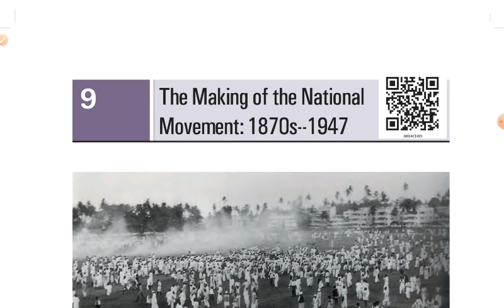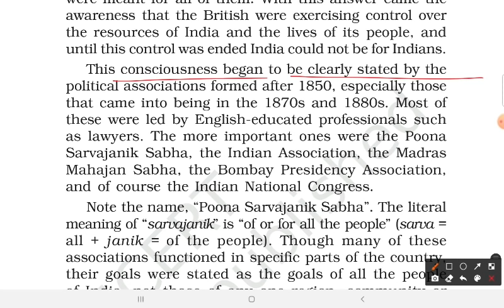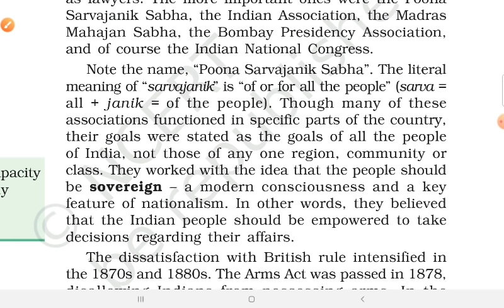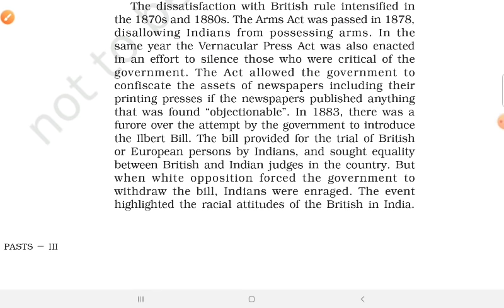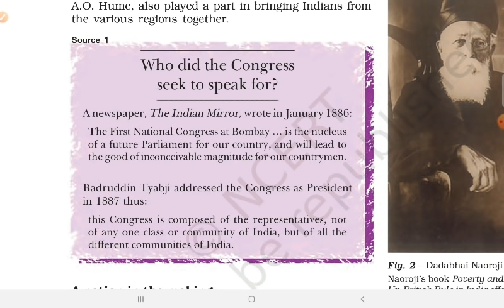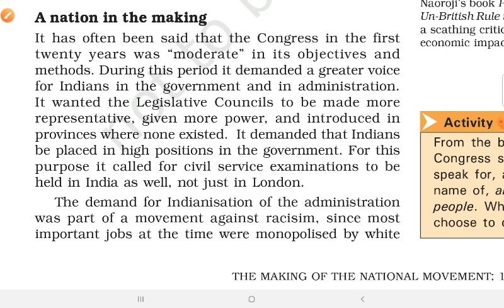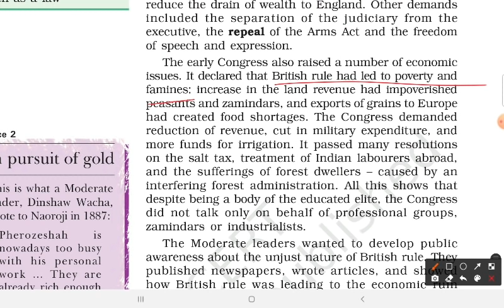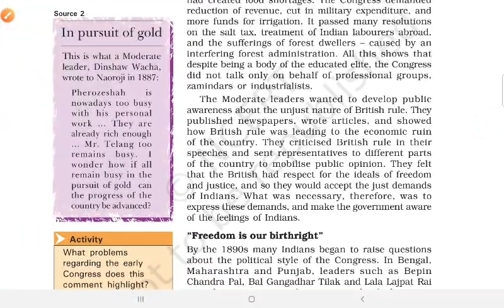Class8th History chapter 9 The making of the National movement 1870s-1947 part 1